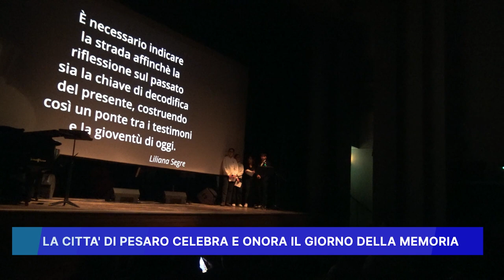LA CITTA' DI PESARO CELEBRA E ONORA IL GIORNO DELLA MEMORIA